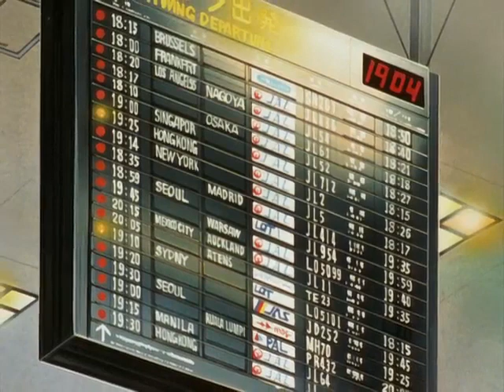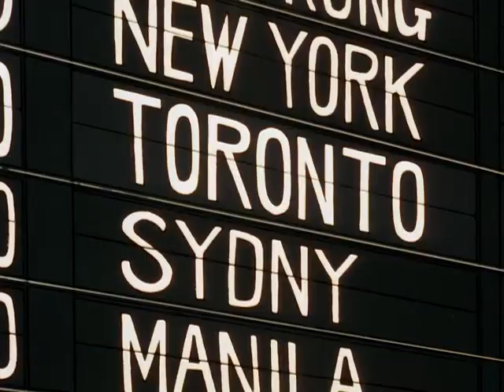Yawara | 23 | Jenny La ragazza del Judo | Cartone Animato | Completo Italiano